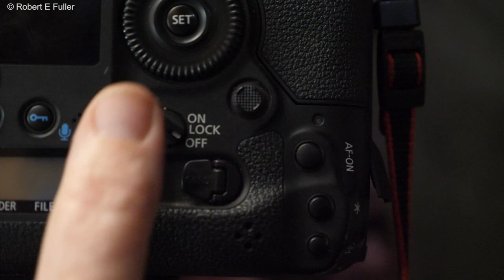The Fascinating Process as a Stoat Turns White | Discover Wildlife | Robert E Fuller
Stoats are capable of the ultimate disappearing trick: they can turn white to blend in with a snowy landscape. Watch the magic as this one moults her brown fur and replaces it with a snow-white coat.

Going ermine

Only some stoats in the UK can actually do this and the transformation in inherited. Unfortunately, climate change means these winter white coats are no longer useful camouflage for stoats.

Watch her transform

This short film follows a stoat living in my UK garden as she slowly moults her chestnut brown fur and replaces it with white. Follow the timeline to see long it takes her to transform. This year the winter has been very mild and she still has a sprinkling of brown on her back. On a cold year she tends to turn white far faster.

Of course, you may like to purchase my artwork which you can find on my Many of my paintings are portraits of the wonderful characters you watch here!